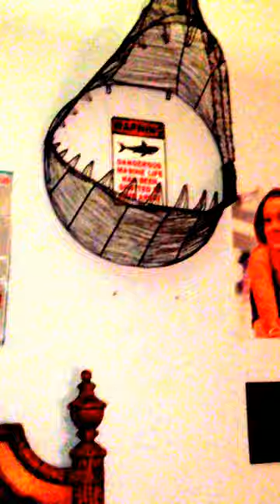Roberts Room Tour